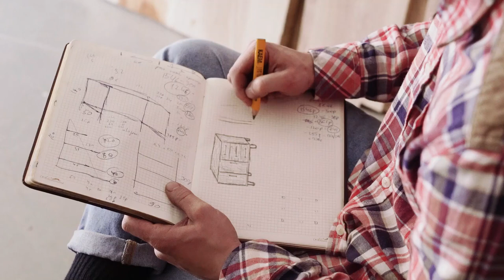The Best Wood Turning Lathe Tools Set | Woodworking Community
PSI Woodworking LCHSS8 Wood Lathe 8pc HSS Chisel Set :

IRWIN Marples Chisel Set for Woodworking, 6-Piece (M444SB6N) :